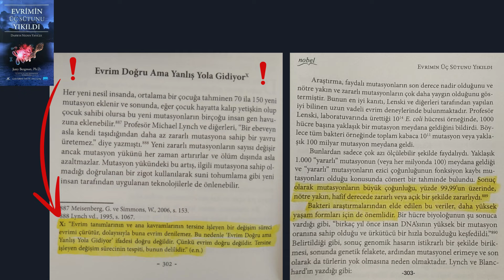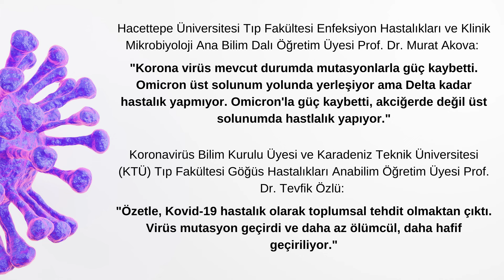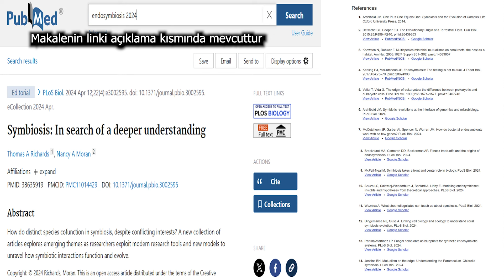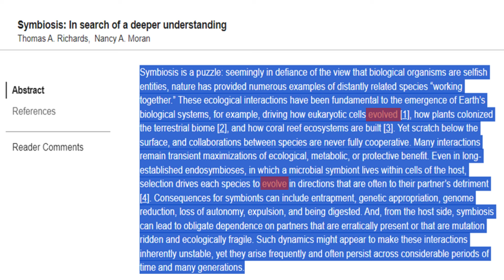Endosimbiyoz Hipotezi-2: Evrimci Naralar Komedyası 3. Perde 2.Bölüm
İki tür birbirine kaynaşarak yeni bir türe (tek bir canlıya) dönüşebilir mi? Evrim ağacı kanalının Bizi Yaratan Olay (!) şeklinde sunduğu video bilimsel açıdan doğru mu? Gerçekten makro evrim gözlemlenmiş olabilir mi?

Kısa süre önce evrim ağacı kanalında yeni bir komedi filmi daha vizyona girdi. Literatürde çok uzun zamandır yer alan hatta kendileri de 2011 yılında konu ettikleri endosimbiyoz hipotezini sanki yeni bir keşif, evrim lehinde bir kanıt ve çığır açan yeni bir olaymış gibi hatta adeta makroevrim gözlemlenmiş gibi lanse ettiler.

Hâlbuki kendileri aynı zamanda evrimin makroevrim olmadığını ve makroevrimin gözlemlenemeyeceğini savunuyorlar.

Bu büyük çelişki yüzlerce evrimci çelişkiden tutarsızlıktan sadece biridir.

Bu yeni reddiye videomuzun ikinci bölümünü istifadenize sunuyoruz.